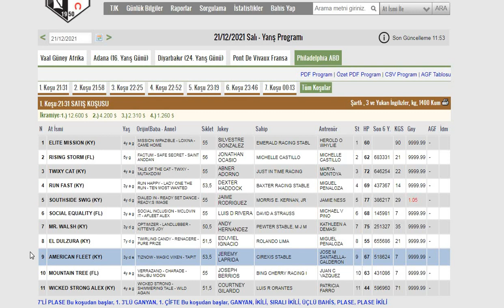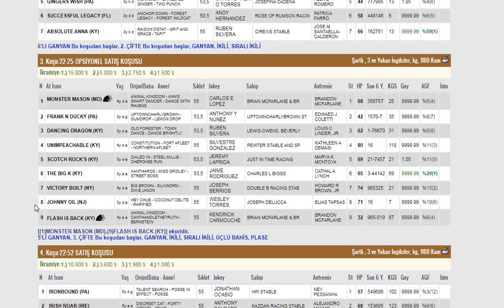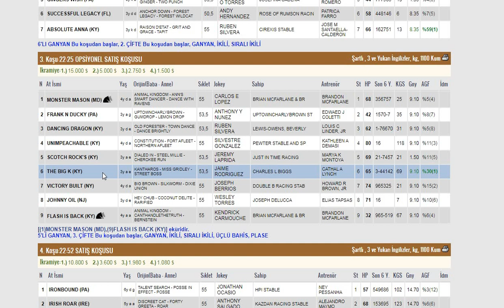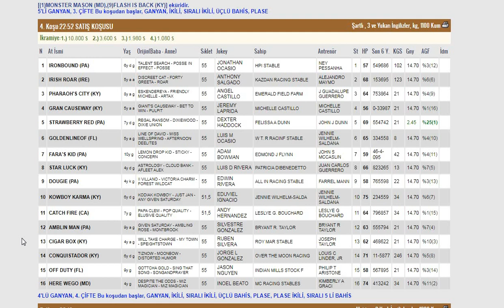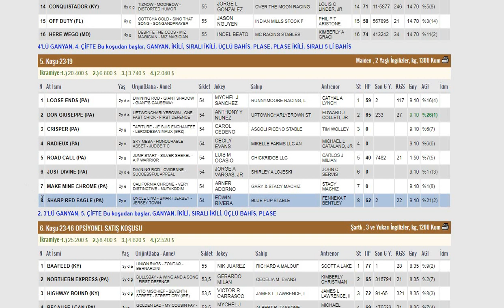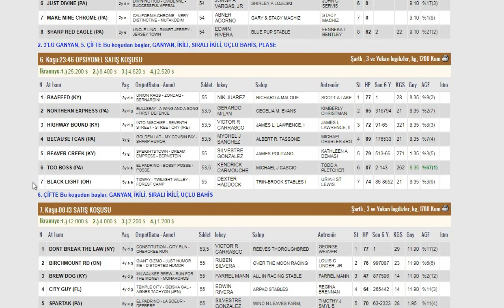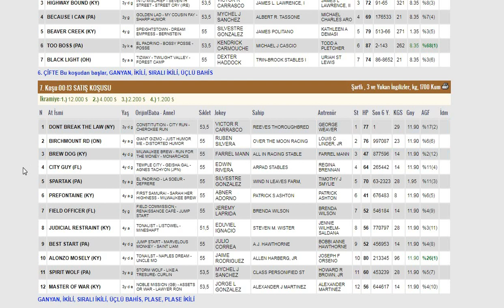21 ARALIK 2021 PHİLADELPHİA ABD AT YARIŞI TAHMİNLERİ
#21 ARALIK SALI AMERİKA PHİLADELPHİA ALTILI GANYAN TAHMİNİ#TJK
#21 ARALIK 2021 PHİLADELPHİA ABD YARIŞLARI YORUM VE ANALİZİ#TJK
YURTDIŞI AT YARIŞLARI YORUM VE TAHMİNLERİ#TJK
PHILADELPHIA ABD AT YARIŞ PROGRAMI#TJK
ALTILI GANYAN#6'LI GANYAN#YEDİLİ PLASE#BEŞLİ GANYAN
AT YARIŞ YORUM VE TAHMİNLERİ
#2021 DECEMBER 21 PARX HORSE RACİNG TİPS